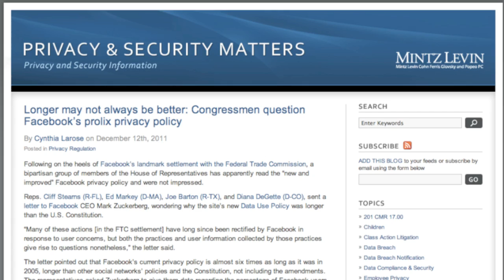LXBN TV: Cynthia Larose Breaks Down Facebook's Privacy Settlement with the FTC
joins us to discuss the non-monetary settlement between Facebook and the Federal Trade Commission.